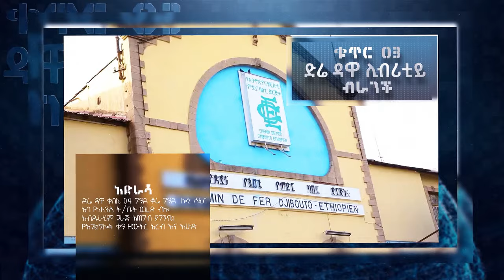POWER MANIFESTATION WITH PASTOR GORAN |አዲስ አበባ ላይ ታላቅ ኃይል ተገለጠ..||MAN OF GOD PROPHET DERESSE LAKEW